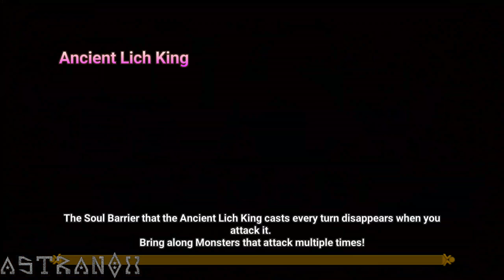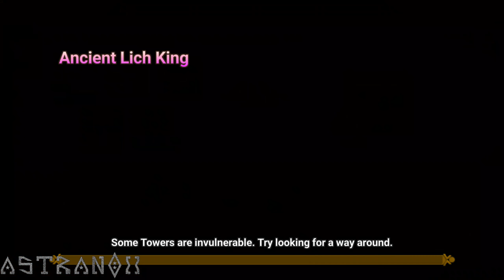Summoners War - NB10 Team Comp - Farming Necropolis B10 - Commentary Review 1440p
Summoners War: Sky Arena - An action-packed fantasy RPG with over 80 million Summoners around the world!

Jump into the Sky Arena, a world under battle over the vital resource: Mana Crystals!

Assemble the greatest team of monsters for strategic victories!

Features

[Strategic Gameplay]
Witness the dazzling display of each Monster's unique skills!
21 different Rune sets to pick and choose additional abilities for your monsters!
Come up with the best strategy to win battles!

[Endless Fun!]
Decorate your Village, battle other summoners, explore Dungeons, fight in PvP battles, expand your Collection, train Monsters, and more!

[Massive Collection]
Fire, Water, Wind, Light and Dark!
5 different attributes, and 1000 different monsters!
Collect as many monsters as you can and assemble the greatest team!

Fierce battles of up to 25 people per guild!
Group up with your guild buddies to be the last guild standing!

[Real-time Raid]
Battle as a team!
A real-time battle with 3 users!
Defeat the boss with your fellow Summoners using various tactics!

[Homunculus]
The Forbidden Summoning Magic has finally been revealed!
You can Evolve the skill of your choice with this special Monster!
Summon Homunculus and show off your strategy!

[Craft]
You can Craft more than 100 items at the new Craft Building!
Craft High Runes, special Buildings, Statues and more with the new Craft System and install them wherever you want!

[World Arena]
Enjoy a real-time battle with users worldwide!
Experience a breathtaking battle that starts from Pick&Ban!
Reveal your unique strategy to the world!

[Guild Siege Battle]
Live Guild Battle where 3 Guilds fight at the same time!
A fierce battle to claim Crystals!
Show the united power of your Guild to win the Siege Battle!